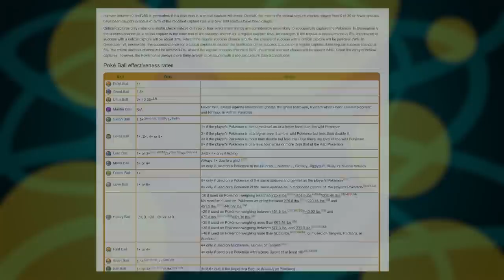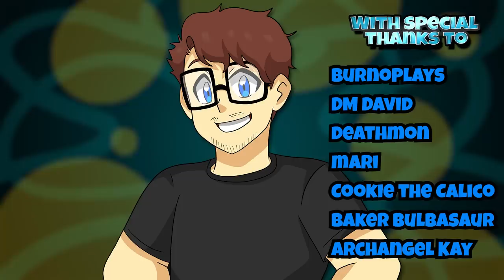Why does Brute Bonnet look like a Pokeball?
Why does Brute Bonnet look like a pokeball? I'm joined by Bird Keeper Toby to discover the full history of pokeballs and to figure out which came first, pokemon that look like pokeballs (Brute Bonnet, Foongus, Amoonguss, Voltorb, Electrode) or pokeballs themselves. From the Greatest Smiths of Johto, through the early adoption in Hisui, until Devon Corp and Silph Co bring the pokeballs into mass production and finally onto Professor Sada and Turo using the time machine to send them to the ancient past and far future. We look at the entire wibbly wobbly timeline

EDITED BY LEWIS HARROWING